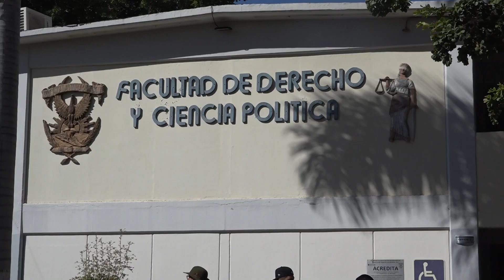REFORMA A LA EDUCACIÓN EN SINALOA UNA MEDIDA POPULISTA QUE ESTRANGULA A LAS UNIVERSIDADES DEL ESTADO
A  pesar de tratarse de un ejercicio legislativo que homologa la competencia federal a lo estatal, la Ley de Educación Superior aprobada por el Congreso del Estado debió transitar por un período mayor de consulta hasta lograr el consenso público para mejorar los procesos educativos.